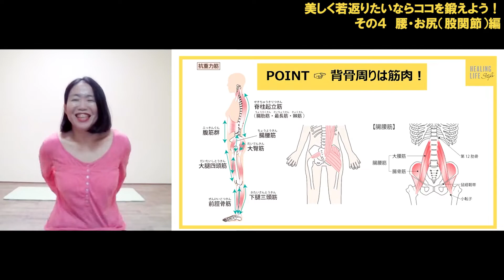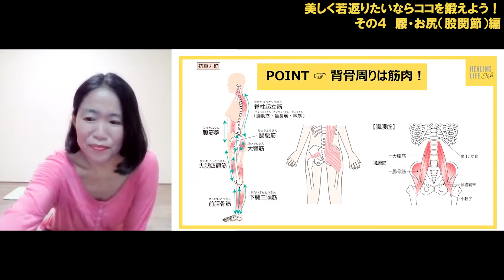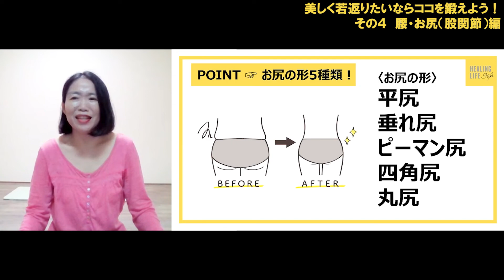【アンチエイジング】人間美しく若返りたいならココを鍛えよう！ その４ 腰・お尻（股関節）編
講師：酒井寿美子（さかい　すみこ）の講座
「美しく若返りたいならココを鍛えよう！ その４　腰・お尻（股関節）編」

🌟【内容】🌟
若返りのポイントをご存じですか？

それは、赤ちゃんだった頃に近づくことです。
そんなの当たり前だ！と思ったあなた、ちょっと待ってください。
「何を」赤ちゃんだった頃に近づけるのかが大事です。

実は、おへその位置は人によって違います。
年を取るにつれておへその位置が移動しているんです。
つまり、おへその位置が赤ちゃんだった頃に近づくと若返ります。

そのような年齢を感じる場所が
大きくわけて５つあります。

その５つの部位を体の上部から順に
５回シリーズでお届けします。

4回目は腰・お尻（股関節）です。

・少し温かくなり、更に腰回りが軽くなって気持ち良かったです。
・動かして見て股関節が硬くなっていることが分かりました。お尻も冷たかったです、終わると少しだけ温かくなった部分もありました。

酒井寿美子
「「股関節（hip joint）を鍛えてアンチエイジング」セミナーを開催。心身の健康のカギを握る股関節周りの筋肉について理解を深め、股関節を緩める体操と股関節を鍛える体操を紹介する。これらの体操は、簡単そうに見えるけれど地味につらいトレーニングのため、どんなにつらくても、年齢が高くても、少しずつでも始めることが大事だと伝えている。

先天性股関節脱臼症で産まれる。作業療法士などを経て、ブレイントレーナーに転身。姿勢を見ると、どこを使い過ぎているか、どこを強化すればいいか、変化した場所はどこかが、すぐにわかる。自身が、もっと早くこのトレーニングと出会っていれば股関節脱臼症でこんなに苦労しなかったのにと思うとともに、脳教育に出会い、自身が若い時よりますます活動的になれたことを実感し、より多くの方々に脳教育を伝えるべく尽力している。